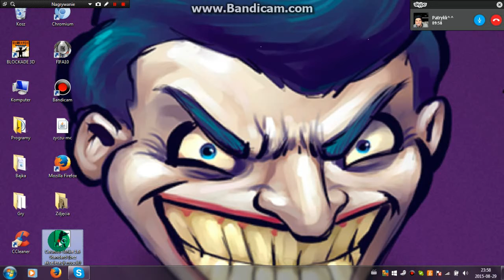,, Let's Play Cs 1.6 " sezon 1 odc.28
Proszę o 10 łapek w górę

Jeśli chcesz mi wysłać paczkę lub coś to oto mój adres zamieszkania
Kamieniec Ząbkowicki
ul.Kłodzka 7
Kod Pocztowy 57-230

Pozdrawiam Jordana  Nishi91 Dominik Pozdrawiam całą rodzinę Nihin91 Pozdrawiam moją koleżankę Wiktorie.P,Wiktorie G. i Was Kochani widzowie ;) :)